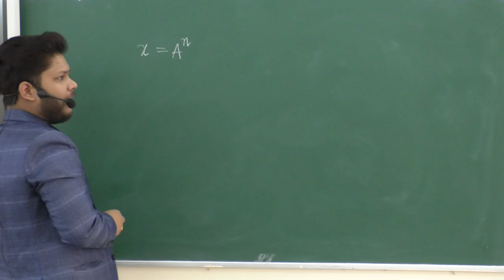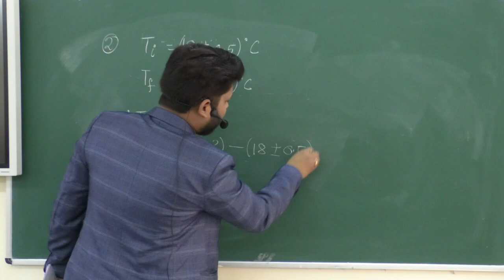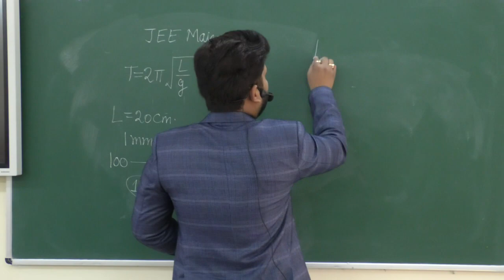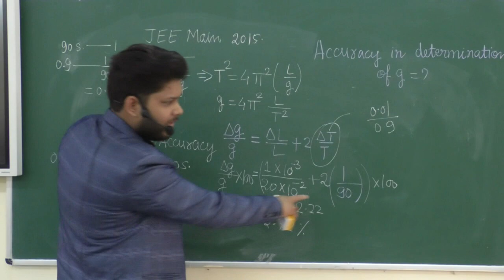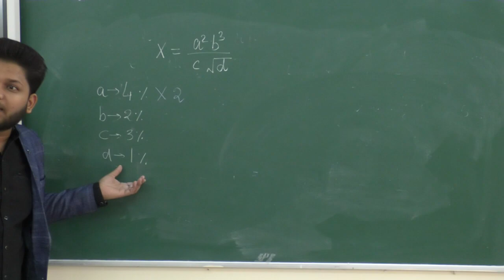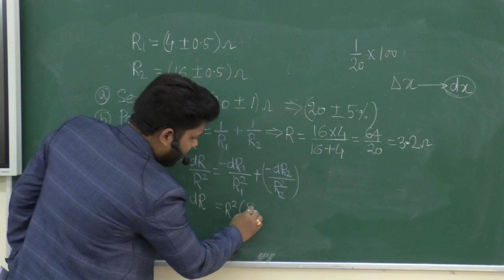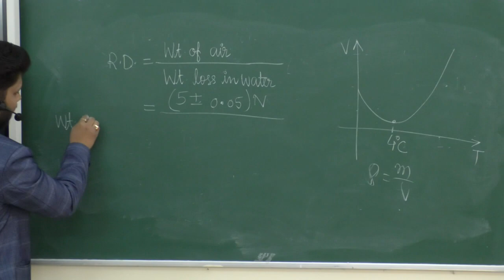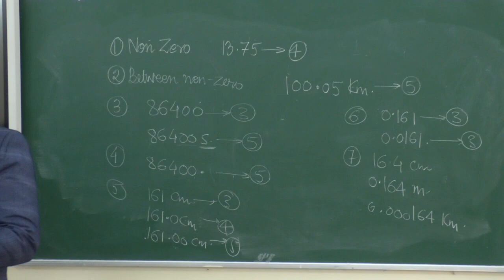JEE Physics | L-5 | By Er. Shailendra Pandey | Abhyuday yojna | 22/02/2021